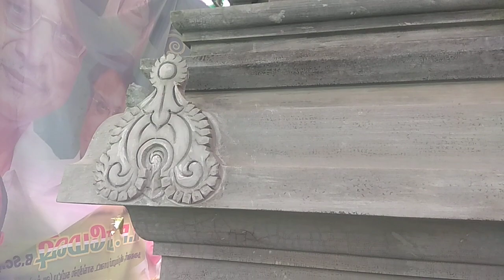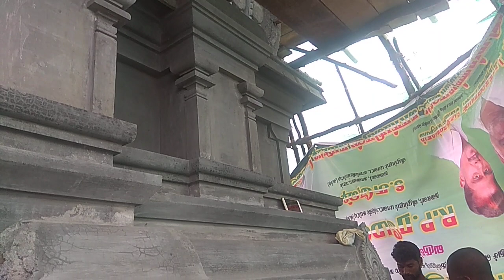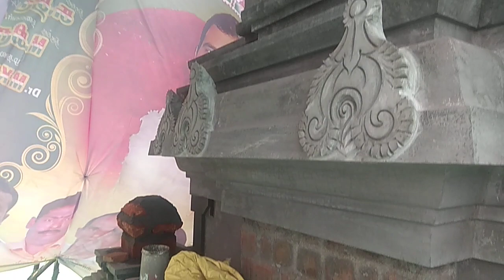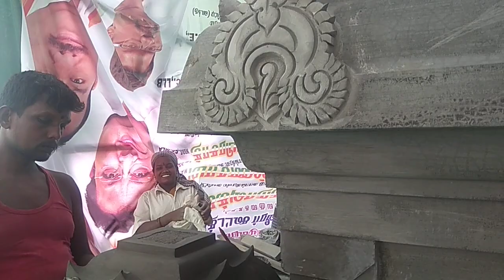Parikkal Lakshmi narashimhar Rajagopuram(2)